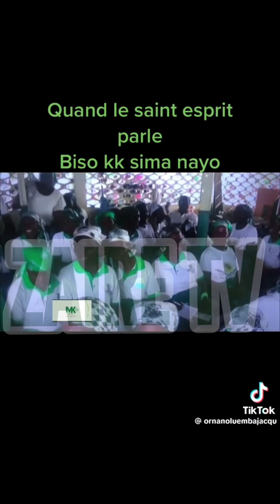ZAIRE TV: SPECIAL VANY MAGAZINE :TRACY YE MOKO NDE ALYKAKI YANGO.